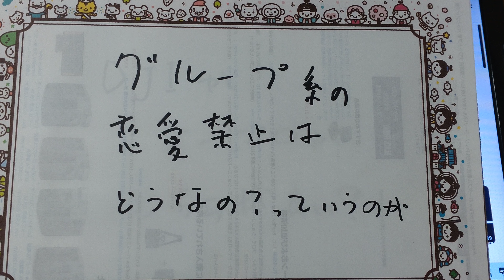グループ内での恋愛禁止って、どう？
解除されてもいいんじゃない？